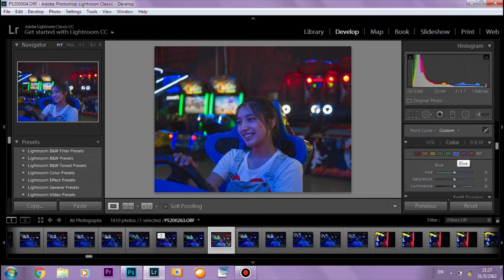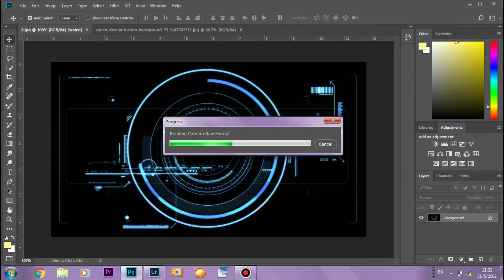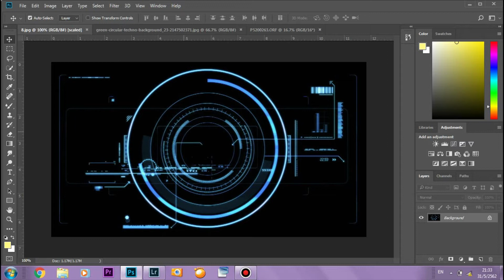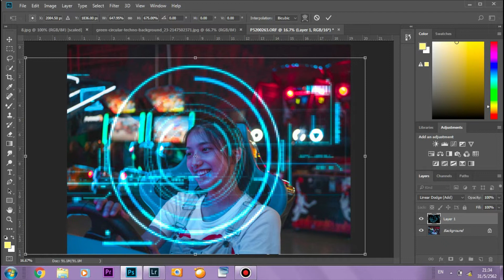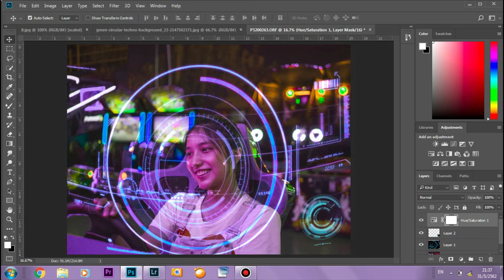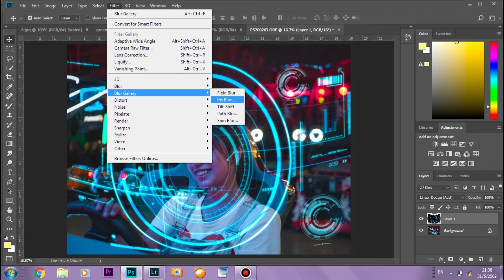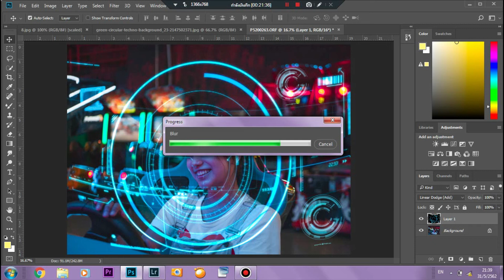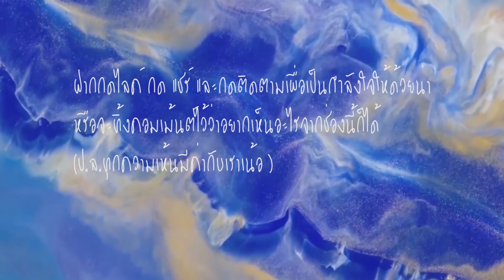Through the lens #4 | Photoshoot at the arcade (สอนแต่งรูป) | Volklouis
มาแล้วกับ part ที่ 4 ของซี่รีย์ รอบนี้พิเศษหน่อยเพราะมีสอนแต่งด้วย ตามคำขอเนอะ ก็อย่างที่บอกก็หวังว่าทุกคนคงจะชอบวิดีโอนี้กันนะครับนี้ก็เป็นครั้งที่สามแล้วกับการ
เก็บเบื้องหลังการถ่ายรูป ของผม ก็อยากฝากให้ทุกคนกดไลค์ กดแชร์ subscribe  และ คอมเม้นต์มากันหน่อยนะครับ เพื่อเป็นกำลังใจ รวมถึงข้อเสนอแนะในการพัฒนาวิดีโดหน้าๆครับ
list object in this video
camera for shooting: olympus om-d em10 marklll
video camera: xiaomi note 6 pro
lens           : panasonic lumix 25 mm. f 1.7
                    olympus 40-150mm. f 4.0-5.6
                    fujian 50mm. f 1.4
edit           : premierpro cc
photo edit: Light room and Photoshop